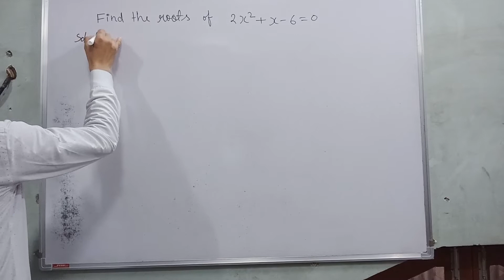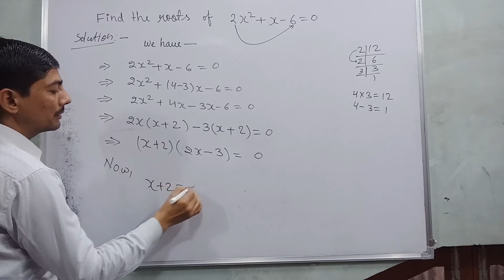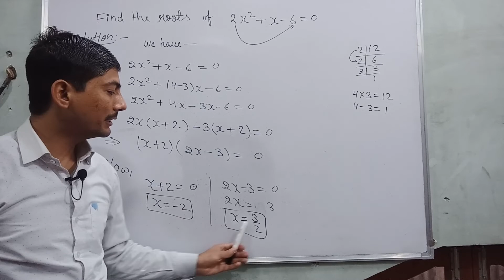2x2+x-6=0 | 2x^2+x-6=0 | find the roots of the quadratic equation 2x2+x-6=0 by factorisation | 2022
Hi everyone
in this video, I tell you about  "    find the roots of quadratic equation 2x2+x-6=0    "?